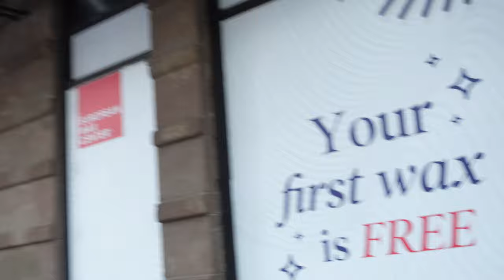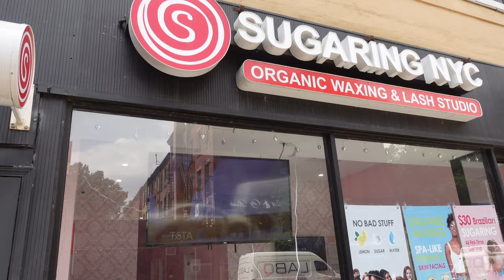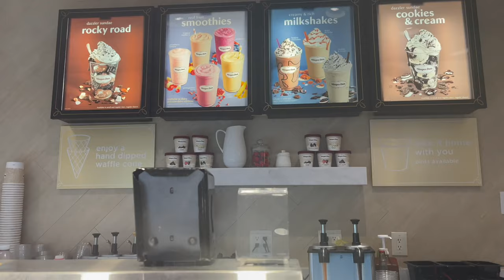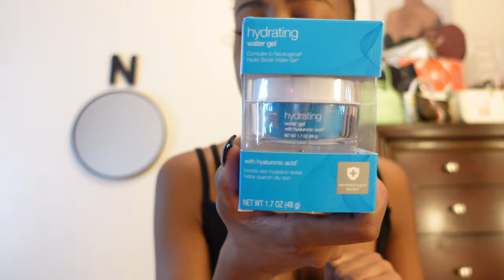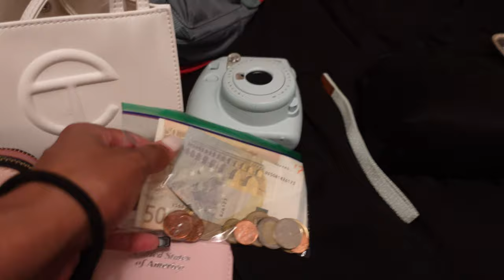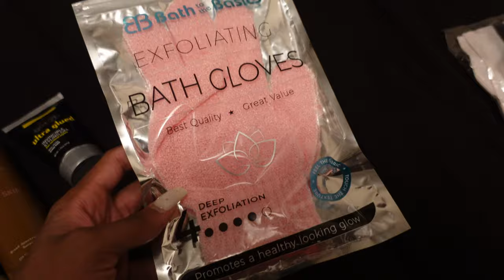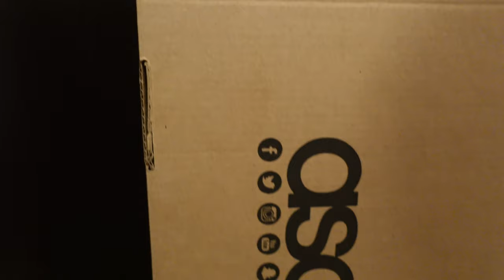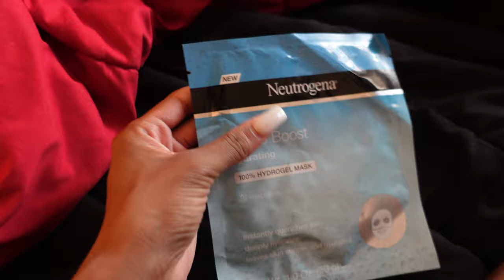Birthday Vacation Prep! Matte Swim Haul, Pack With Me, braids+nails+lashes Maintenance|| WEEKLY VLOG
Hi 🫶🏾
0:00-Intro
0:31-To-Do
2:28-Matte Swim Haul
6:47-Target Shop With Me
8:30-Wax Appt
10:05-Target Haul
14:11-Shein Haul
14:34-Packing
21:21-Skin Prep
22:30-Hair
26:30-Lashes
26:55-Nails+Toes
27:42-Air Port Vibes
Arrival